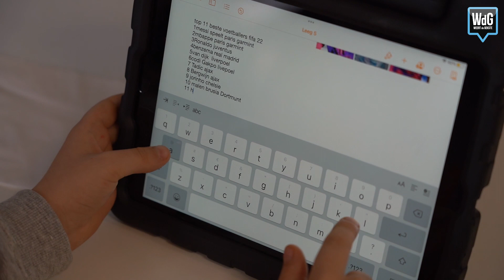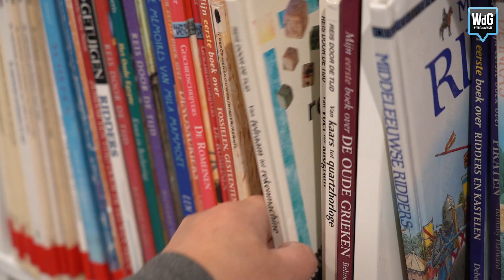Apple beloont IKC Laar voor creatieve inzet iPads